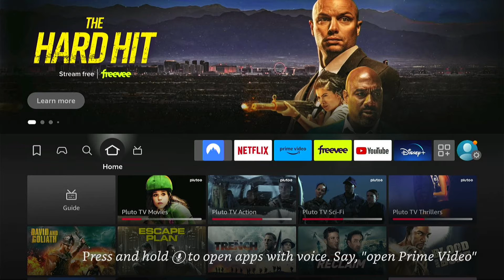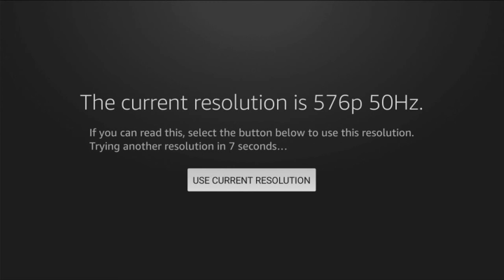How to Access Hidden Resolution Options on Firestick 4k (Easy Method)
In today's video we are going to learn How to Access Hidden Resolution Options on Firestick.

I hope this Amazon Firestick video helped solve your problem. Is your Amazon Firestick still having the problem?